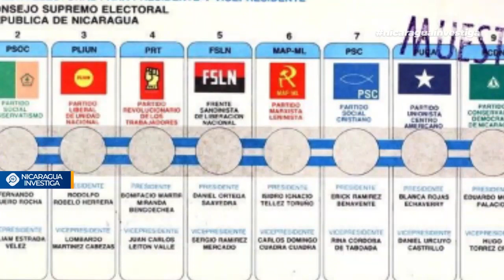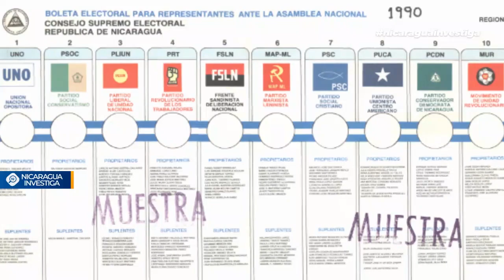NOEL VIDAURRE: No solicitará personería jurídica. Tampoco se unirá a la Coalición Nacional.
Noel Vidaurre del Movimiento República Avanza asegura que no se unirá a la Coalición Nacional por que es patrocinada por el MRS, no solicitará personería jurídica, y critica a Ortega alegando que es el mismo desde los años ochenta.